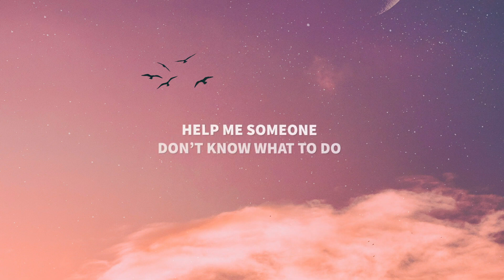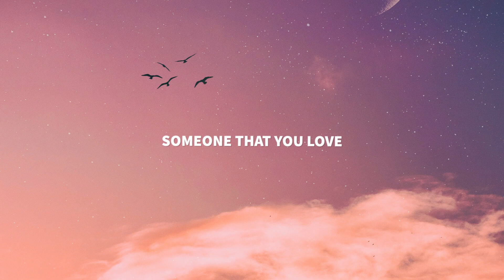Luca - Someone You Love (Lyrics) ft. Nokyo